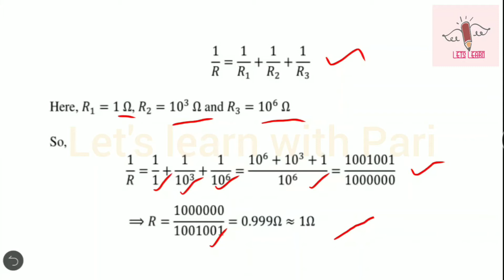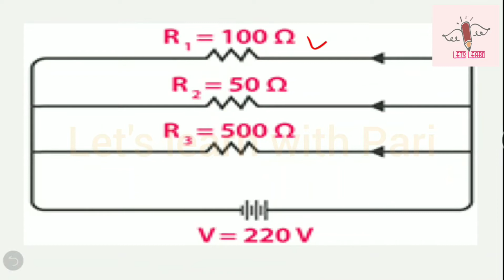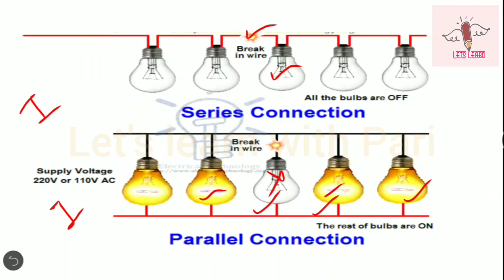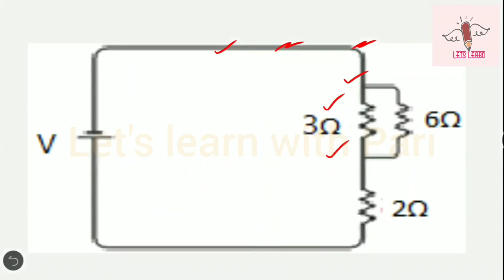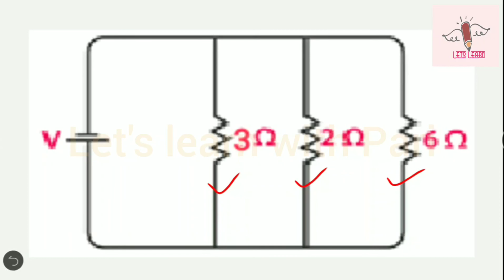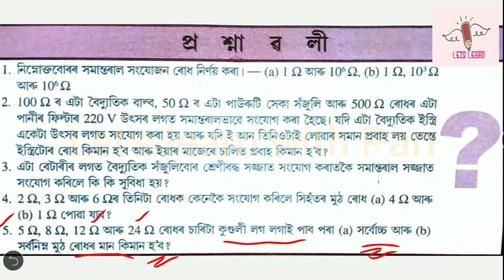বিদ্যুৎ(ELECTRICITY)|| PART 7 || CLASS 10 || ASSAMESE MEDIUM || BY PARISMITA || NCERT SCIENCE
It contains discussions of questions related to parallel connection,series connection, resistance etc. Video includes mathematical problems and solution.

Electricity chapter
Class 10
Chapter 12
Assamese medium
SEBA and NCERT science
Series connection
Parallel connection